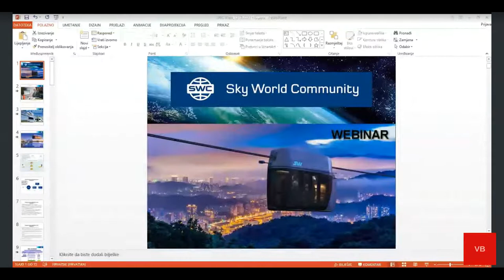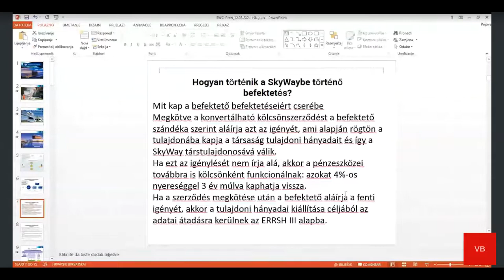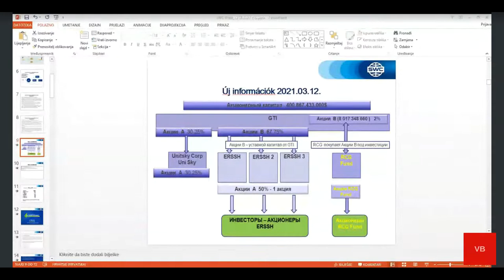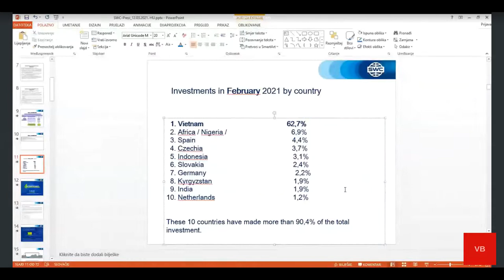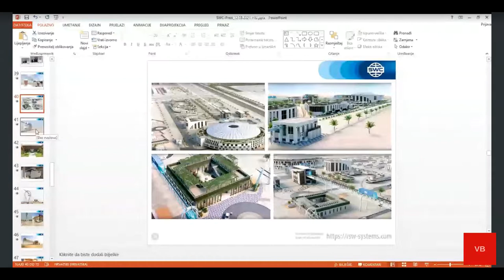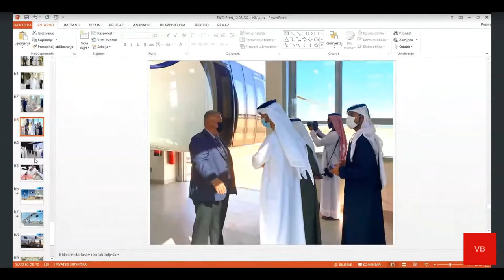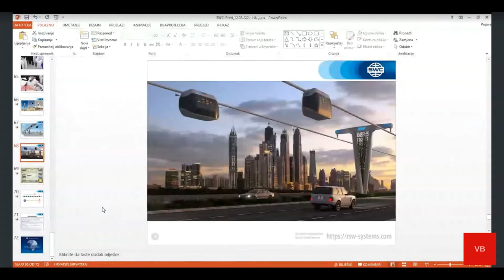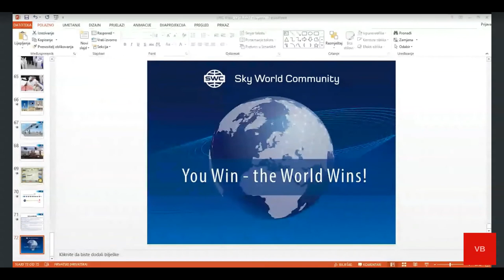Hungary. Webinar 12.03.2021. Presentation of the technology.